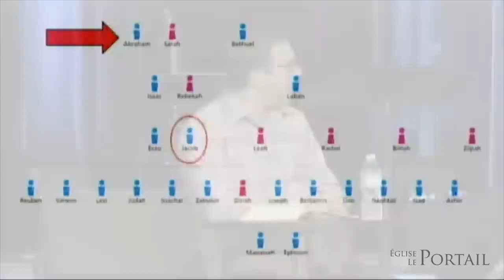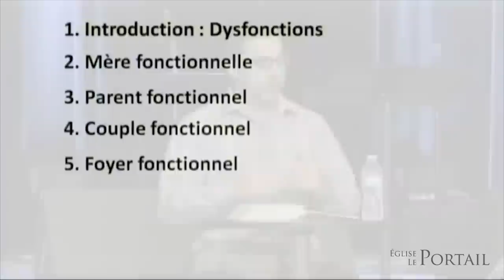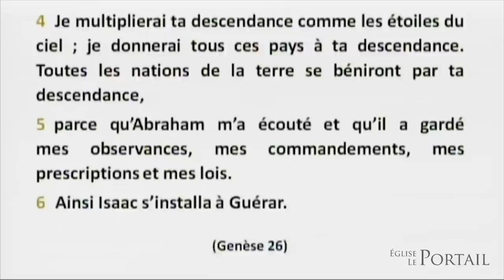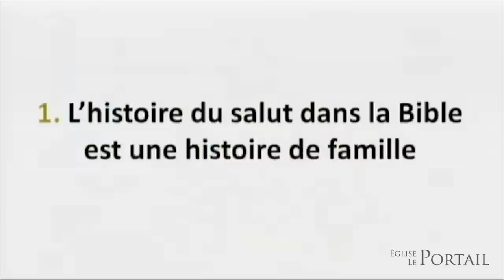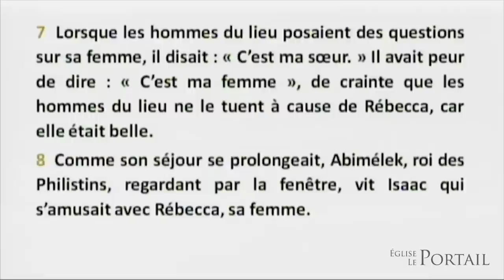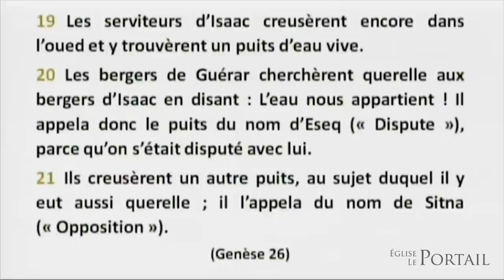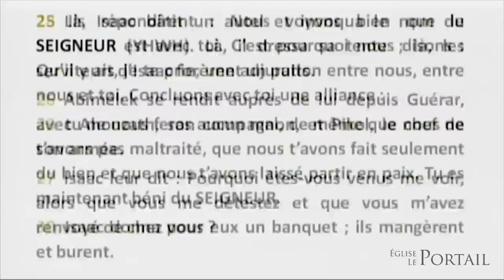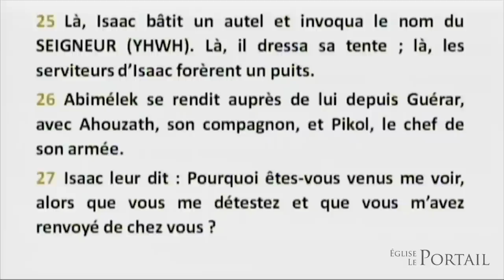Introduction Dysfonctions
Par le péché nous sommes tous des individus dysfonctionnels. Et des individus dysfonctionnels forment automatiquement des familles dysfonctionnelles. Même les meilleures familles ont leur lot de dysfonctions, c'est-à-dire de problèmes et de défis, qui entravent son bon fonctionnement quotidien. Cette série de messages bibliques nous enseignera comment Jésus peut changer nos vies et nos familles. Pour ce faire, nous étudierons la vie familiale de Jacob, dans les chapitres 25 à 33 du livre de la Genèse, qui est sans contredit l'un des plus grands témoignages bibliques de la grâce de Dieu. En effet, c'est de cette famille blessée et brisée qu'émergera le peuple de Dieu de l'Ancien Testament et Jésus. Le but des messages de la série «Famille fonctionnelle» est de permettre que le miracle de Dieu prenne place dans toutes les facettes de nos foyers.